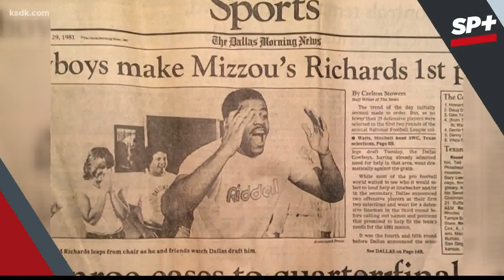Howard Richards talks career, draft memories and Mizzou 2021 draft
Howard Richards has seen it all and knows the ins and outs of Mizzou football. Here's what he has to say about the recent Tigers news.